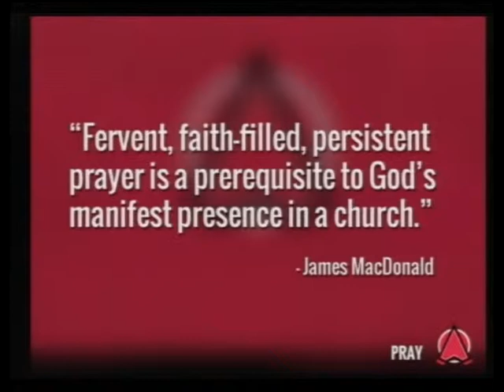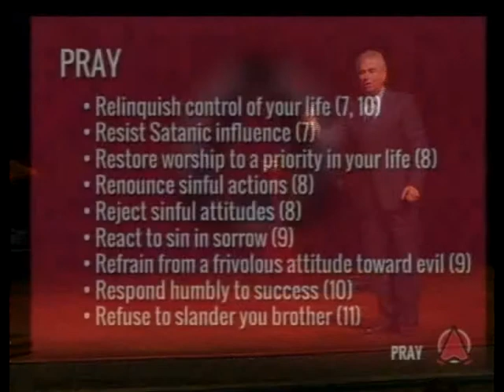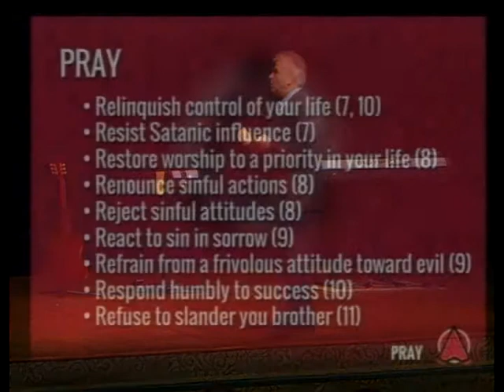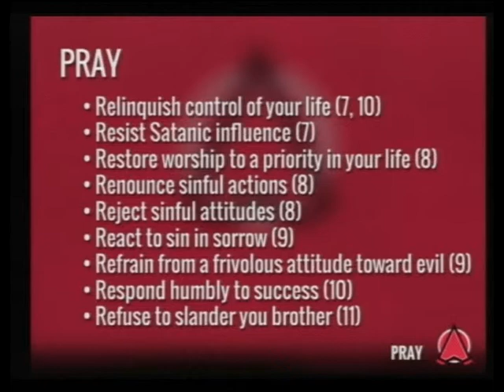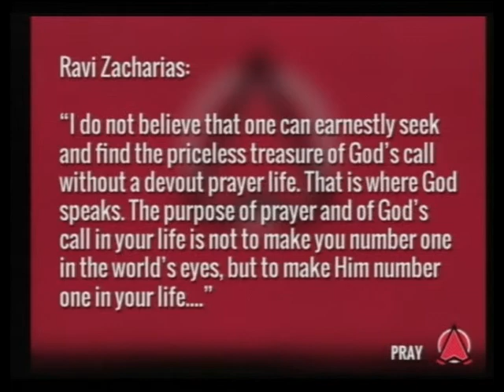Look Up 4: Pray | Pastor George Grace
Originally preached December 30, 2012 by Pastor George Grace